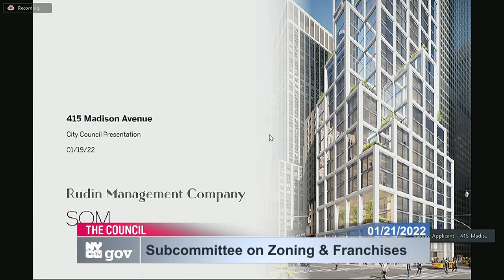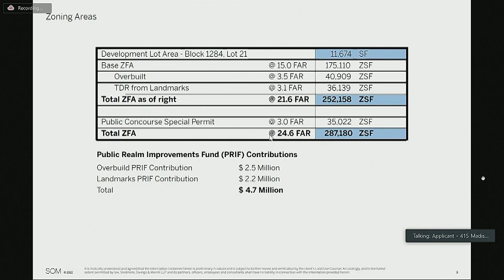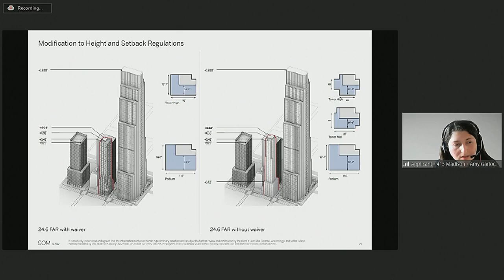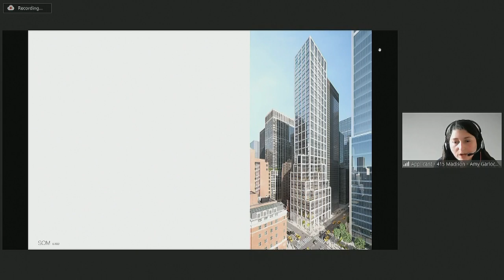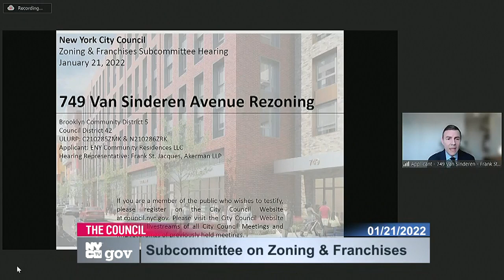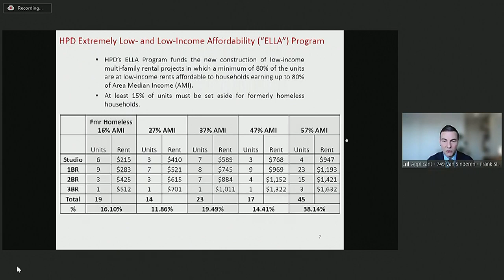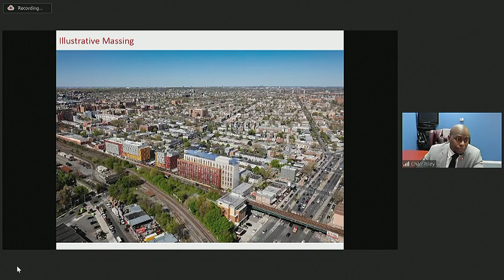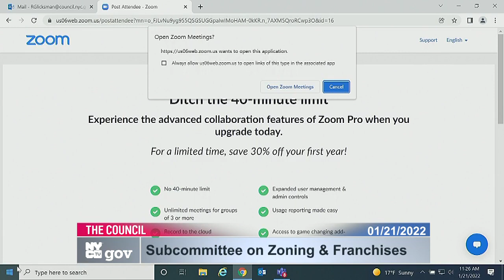NYCC PV CH CHA 220121 101109 Fri 21 Jan 2022 16 26 58 0000.mp4